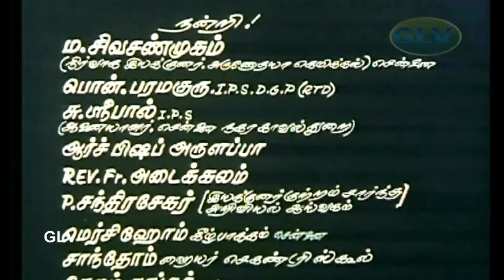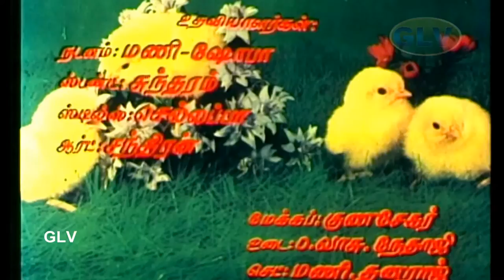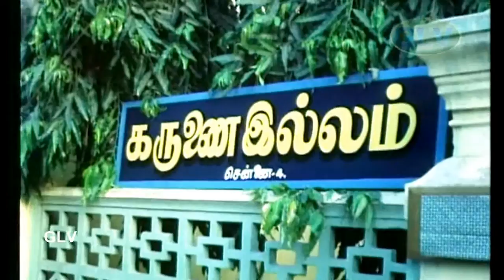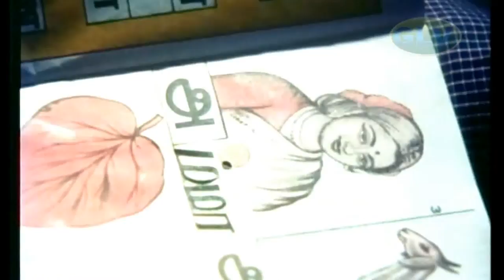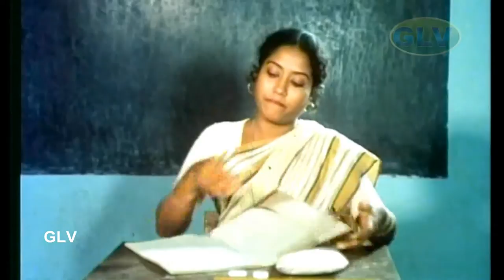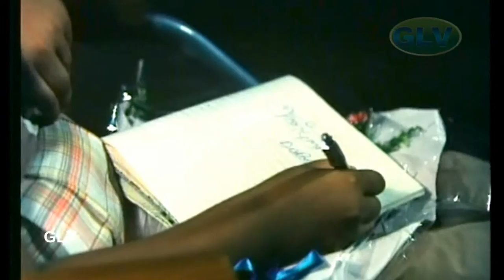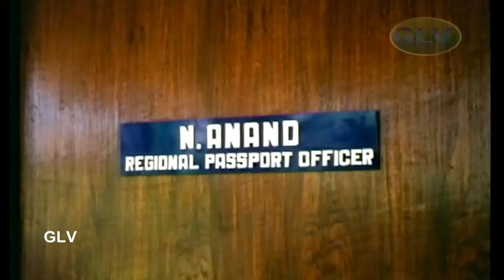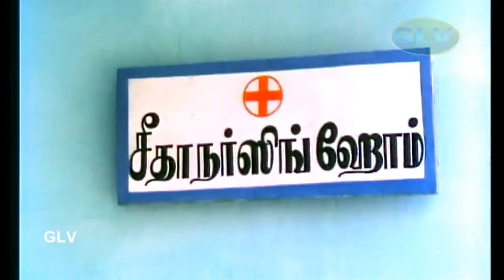Anbulla Rajinikanth Part-1hit movie Rajinikanth,Meena,Ambika | Ilaiyaraaja | K.Natraj Full HD Video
Starring:,Rajkumar Sethupathi as Raju,Tinku,Sulakshana
Directed by:K.Natraj
Written by:Thooyavan
Cinematography:Babu
Edited by:R. Vittal
Release date:2 August 1984